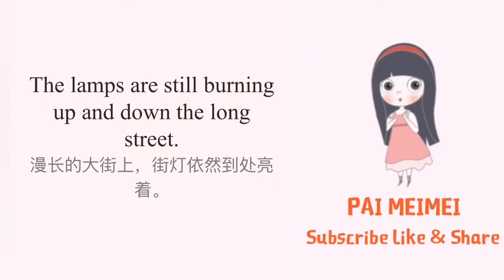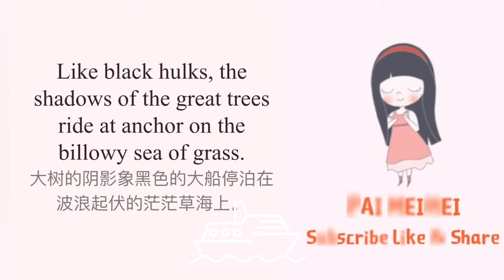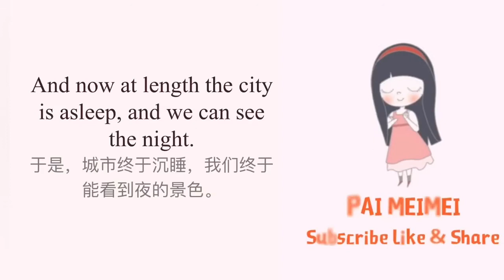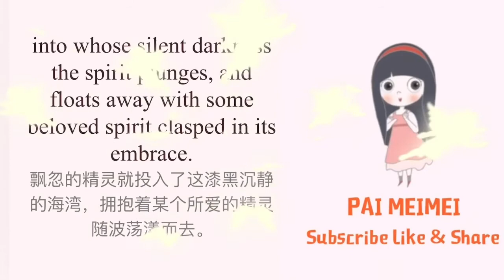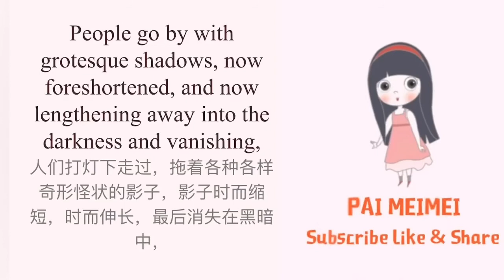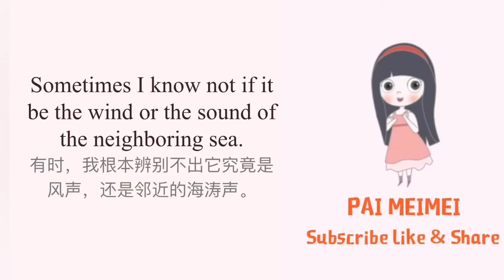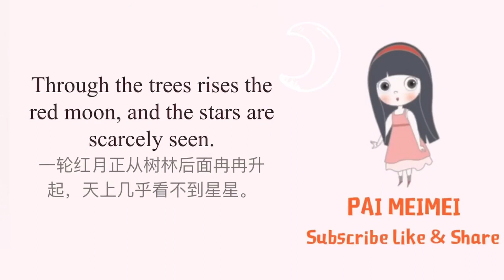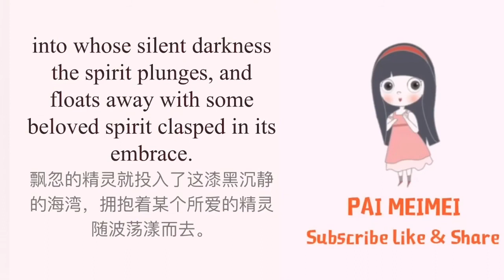Night 夜 英语美文 Recite for you 朗读者 经典写作